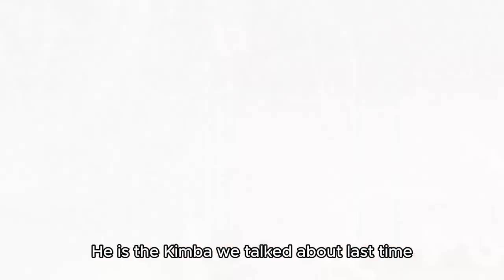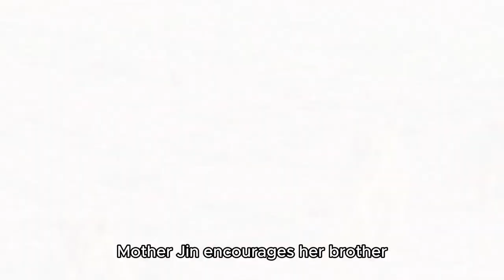The lioness had her throat pierced by a buffalo, but was maimed by a hyena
this lioness had her throat pierced by a Buffalo whore
the lioness has difficulty breathing due to air leakage
but this small injury is not fatal
his three month old son is naturally dumb
walked forward and wanted to suck milk
the lioness was not in the mood to feed him
the pain in his neck made him irritable
naturally i was mercilessly pushed away by my mother
this made him confused i bumped noses with my mother
asking her mother why she rejected her
the little guy didn't realize
my behavior caused secondary harm to my mother
he continued to raise money unwillingly
maybe this time my mother won't reject me again normally
lionesses in a pride give birth at the same time
this will help each other breastfeed
improve the survival rate of lioncuffs
but other lionesses children died in infancy
i stopped breastfeeding long ago
now there is no natural choice
after being rejected by his mother
he lay down sadly at this time
a one year old male lioncob stepped forward
the lionist bared her teeth in alarm
because half a dozen lions often hurt the little lions
but this half dozen lion comforted his younger brother
he is the kimba we talked about last time
that's just because of the pelvic injury
a little lion almost abandoned by his mother
maybe it's an encounter with a natural zone
it brought back memories of Jinba's unbearable past
motherjin encourages her brother no matter what difficulties we
encounter as long as you don't give up
naturally he stood up and followed in Mamajin's footsteps
Buffalo hunted by zones this may help sir
and i survive the crisis
the lions that had eaten and drank enough left one by one
only the natural idiot who is still immersed in his own world
is left and the danger is approaching quietly
this little lion names are and
i i'm already half full from eating
but he still couldn't bear to leave
at this moment the hunting dogs came to the cage
they don't mind a dish like more little lions
fortunately the lioness in the pride found the hunting dog
the hunting dog's plan is disrupted by the lioness
and zurandai also saved his life
the little guy was not bitten to death by a hunting dog
i almost strangled myself to death
he ate almost half his body weight in meat
he was only weaned because his mother injured her neck
kimba on the other side was dumbfounded by this
such a small brother is so capable eat naturally
and don't take it seriously
walking back with steps like dissoning relatives
between them in the future
lions love sleeping during the hot day
this is because they usually sleep 21 hours a day
and these 21 hours include daytime
the roar frightened the lions
it's a herd of elephants passing by
i found the lion sleeping so soundly
these elephants are getting more and more angry
so i yelled and went to sleep and got up
Lions were driven into Buffalo territory by elephants
so these lions are ready to lead the cow
a nearly one ton Buffalo calf was brought down
lions are getting ready for a feast just at this time
the elephant matriarch can't stand it
the lions are quite speechless
not allowed to sleep well after eating
what kind of trouble are you trying to make ah
this behavior of the elephant is very unusual
preliminary judgment
maybe a female team leader has been visiting relatives
in the past two days
so i have a bad temper
although the buffalo was raped twice by the elephant
this meal lasted until evening
a group of brave hunting dogs arrive on the battlefield
they plan to rescue the half eaten Buffalo
the golden horse wrapped a piece of cowheit and renaissite
the hounds knew their chance had come
so these guys swarmed up
Kimba who is only one year old cannot resist that
fortunately the lion is came to the rescue in time
let Jimba save a small life after eating the lions left
but the little lion naturally couldn't keep up
the sweet laughter of the hunting dogs
came to the ears of the lions naturally
there was no escape from bad luck after losing a child
the naturally day's mother finally recovered
no more natural stupidity
jinma turned into a lonely little lion again
maybe the king is destined to be lonely
the weaver bird is weaving its own nest
in this era of involution
don't have a nice house
male weaver bird wants a wife
that's just wishful thinking why is it called the weaver bird
because after this guy's house is built
like a delicate piece of woven art
the weaver bird first
takes the selected grass stems
tightly wrapped around the selected branches
then quickly tie and tie
ensure that the main frame of the bird's nest is strong
and durable the circle it weaves
just like the foundation of our human house all next steps
it's all done step by step around the circle
the beak of the weeberbird is not an ordinary beak
flexible shuttle back and forth
weave the grass stems together root by root
the choice of grass stems is also very particular generally
grass stems with more fiber are used
to ensure the quality of fishing rods
they keep shuttling in the grass